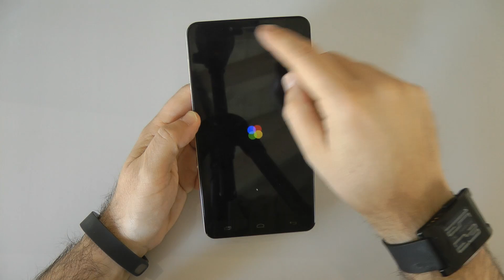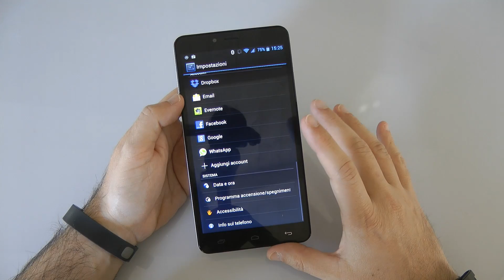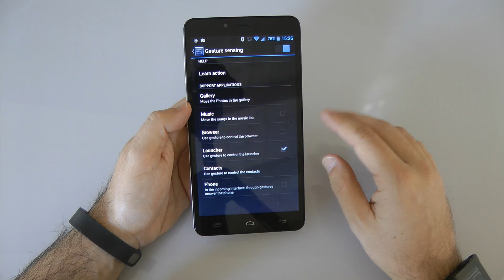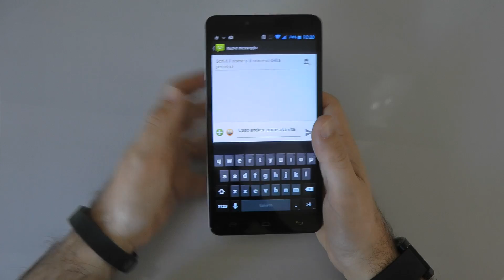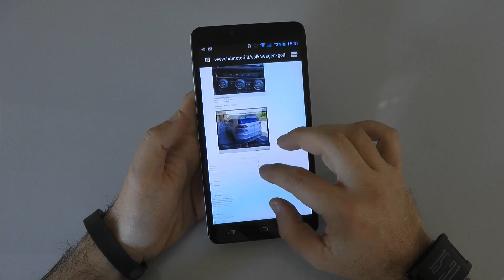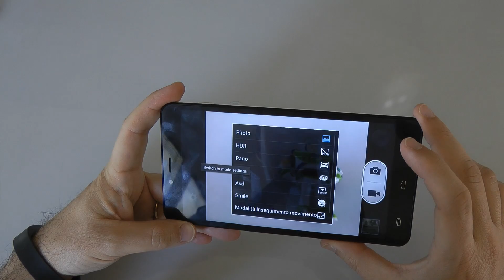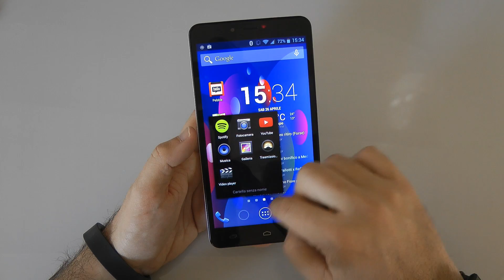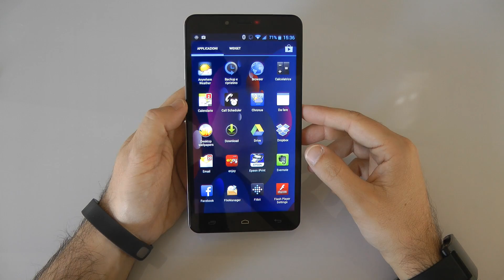Ekoore Ocean XL la recensione di HDblog